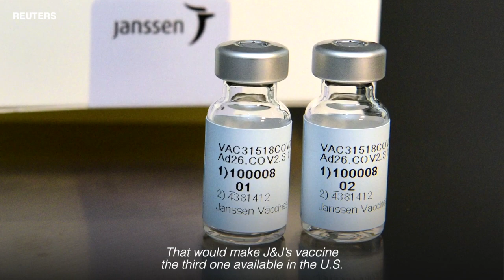US nears authorization of Johnson & Johnson Covid-19 vaccine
A panel of expert advisers to the U.S. Food and Drug Administration has voted to recommend Johnson & Johnson’s one-dose Covid-19 vaccine Friday. That sets the stage for the rollout of a third approved vaccine next week. Fred Katayama reports.